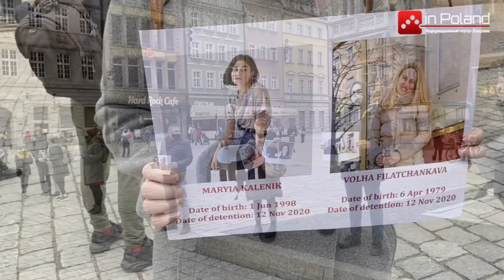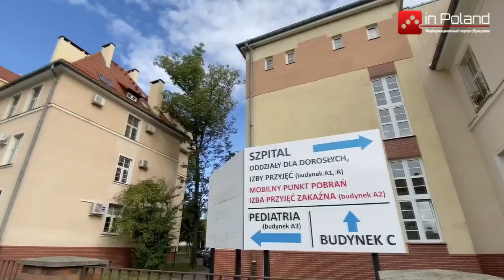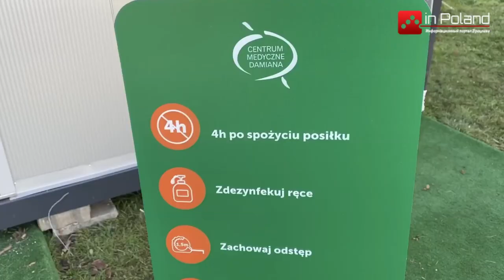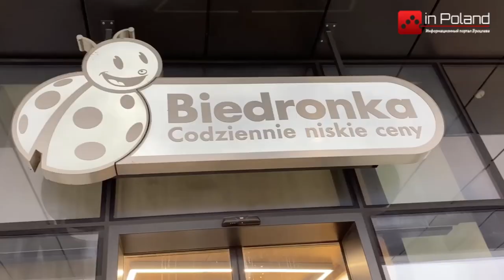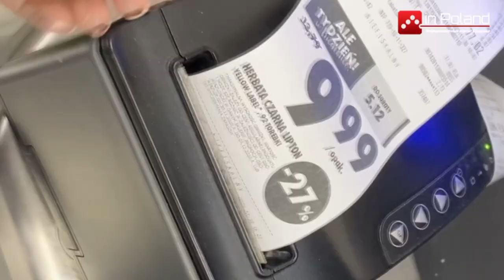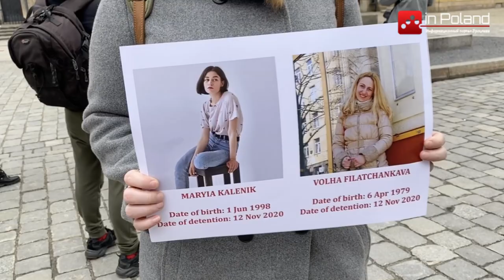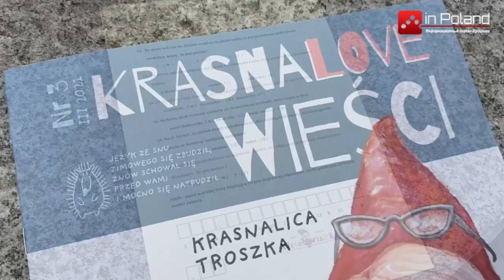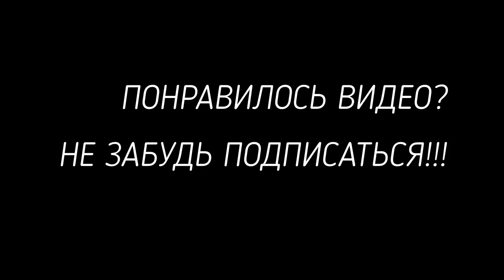Актуальные новости Польши inPoland - выпуск 17.03.2021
В этом выпуске новостей inPoland вы узнаете :

1. В Бедронке начали продавать тесты на коронавирус. В первые часы работы магазинов всё было раскуплено.
2. В Польше охранники на железнодорожном вокзале оскорбили белоруса, думая, что тот украинец. После чего их уволили.
3. Новые правила въезда в Польшу. Иностранцы освобождены от прохождения карантина, если переболели коронавирусом.
4. В Европе могут ввести общенациональный паспорт вакцинации от коронавируса. Это упростит путешествие по ЕС.
5. Вроцлавская городская игра для семей. Как провести выходные с пользой ?
6. Во Вроцлаве белорусы создали живую цепь солидарности в поддержку политзаключённых своей Родины.